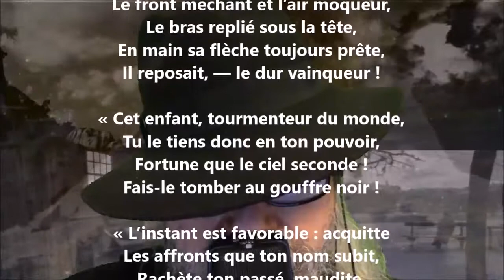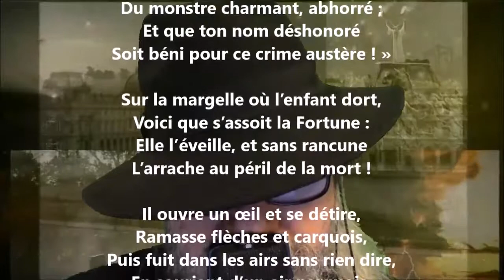Rencontre - Alfred Busquet lu par Yvon Jean